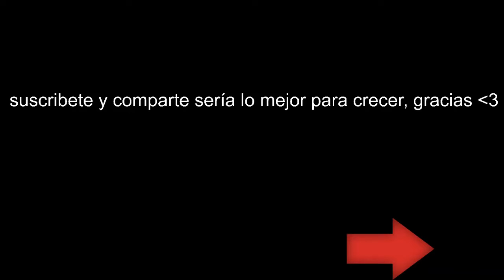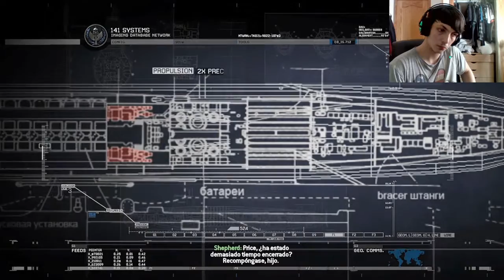Modern Warfare 2 Remasterd | Modo Campaña | Castellano | Por voluntad propia